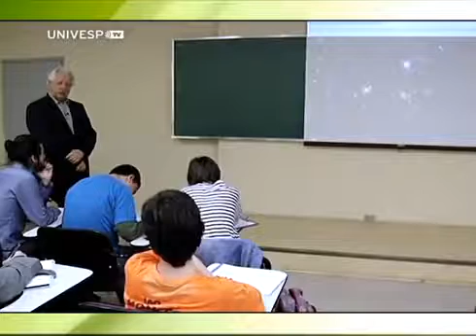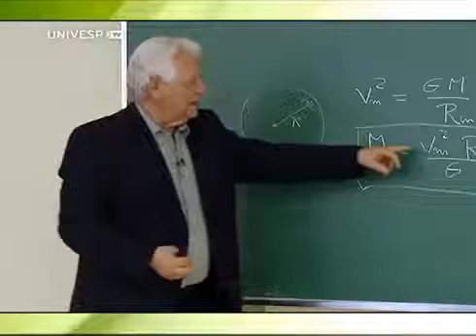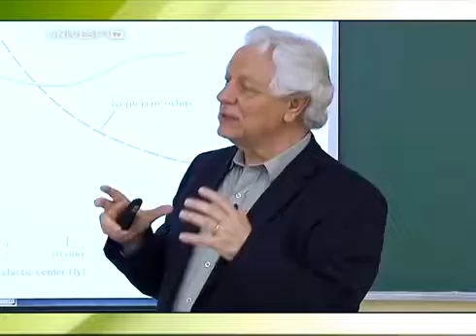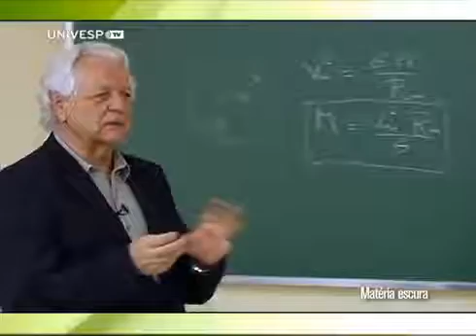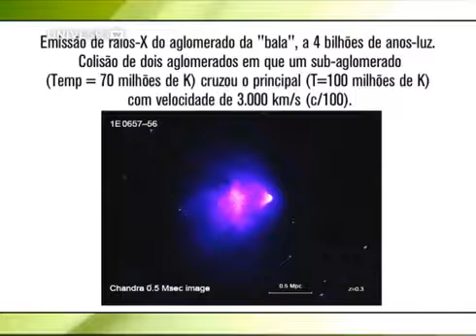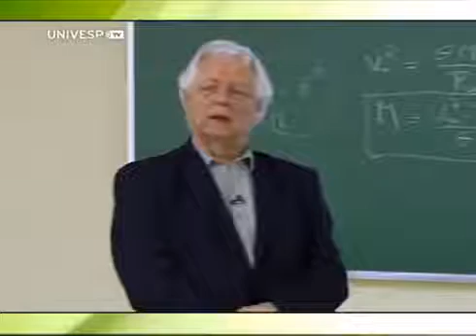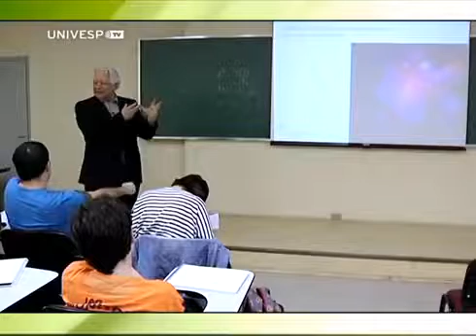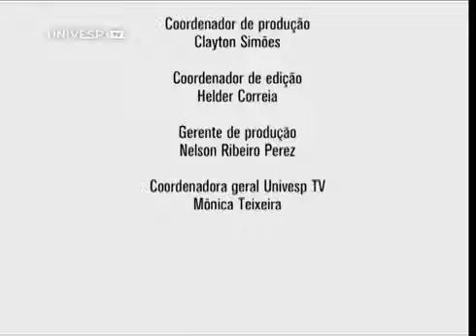Astronomia: Uma Visão Geral II - Aula 14 Matéria Escura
Astronomia: Uma Visão Geral II Aula 14
Disciplina introdutória, destinada a alunos do Bacharelado em Astronomia e também aos alunos do Bacharelado em Física, como optativa, visando proporcionar o primeiro contato com as diversas áreas da Astronomia.